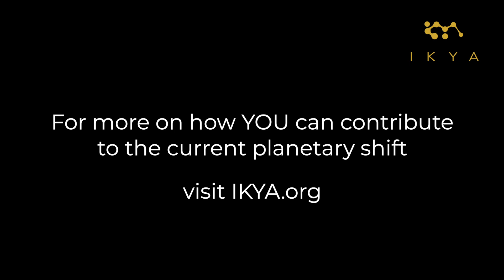IKYA Talks – Our Observation and Attention – Does It Matter at All?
If you have any questions you'd like IKYA to answer; film yourself in horizontal format and send it to us at .